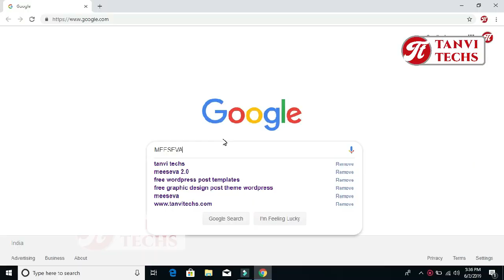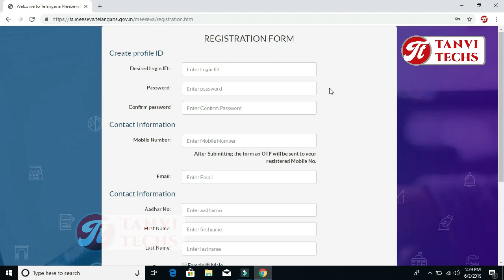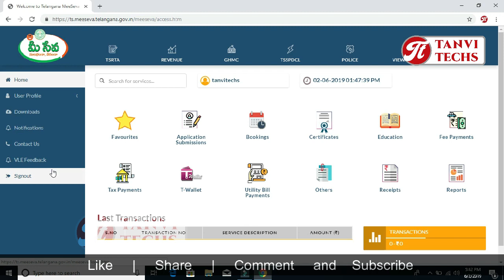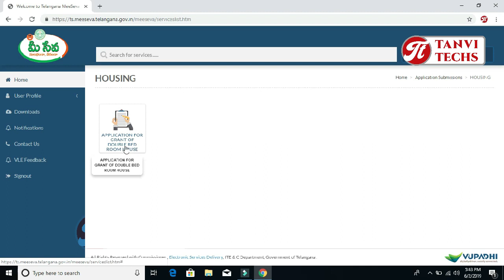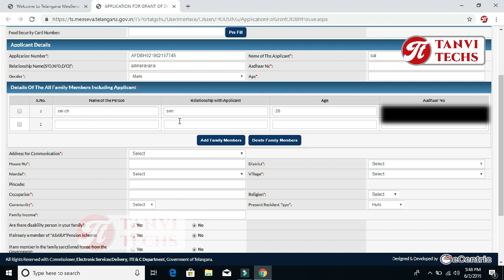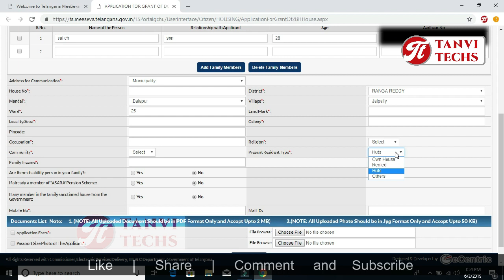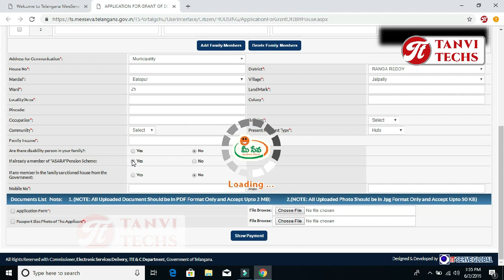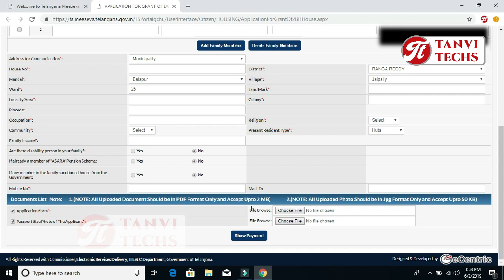How to Apply Telangana Double Bedroom in Telangana || MEESEVA 2.0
double bedroom telangana ts double bedroom apply

how to apply double bedroom scheme in telangana meeseva,
how to apply double bedroom scheme in andhra pradesh,